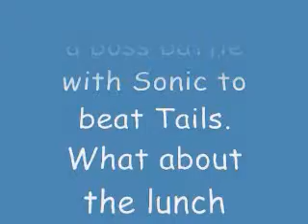Tails Boss Battle: Mario & Sonic at the Olympic Winter Games DS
Nintendo DS-Ski Jumping LH Vs. Tails Gameplay on Mario & Sonic at the Olympic Winter Games adventure mode.
Character: Sonic